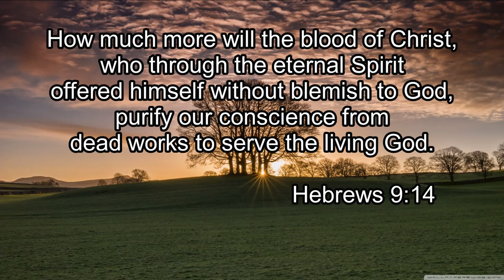Skylee Shea - Wash Away | Spiritual Christian Song